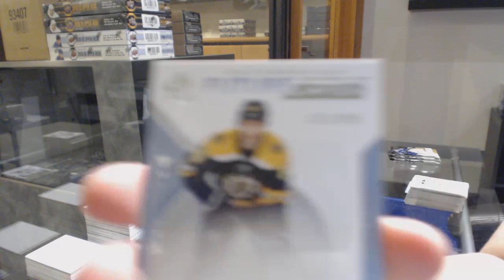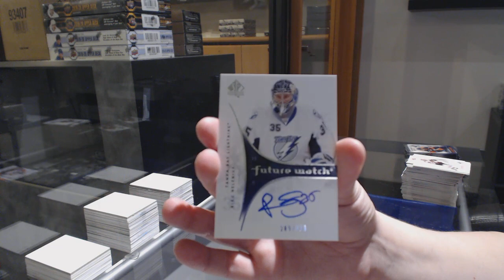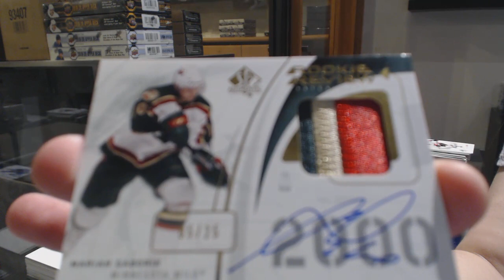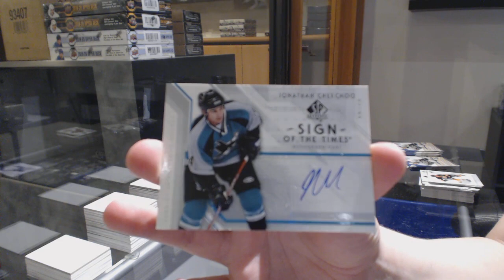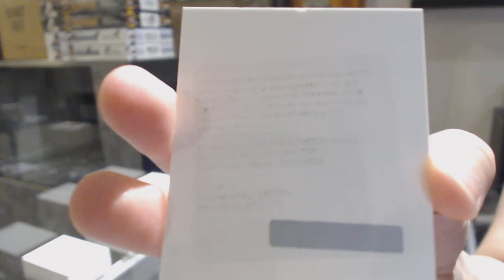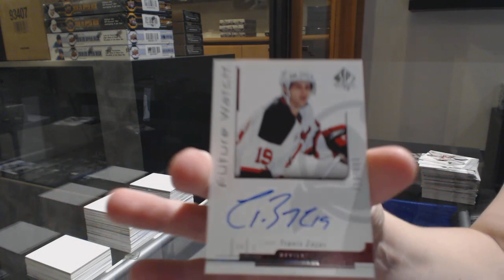Three Different Years of UD SP Authentic Hockey Box Break - C&C GB #11,039